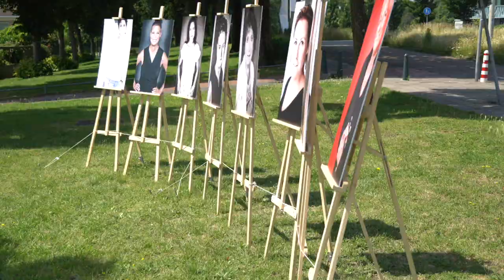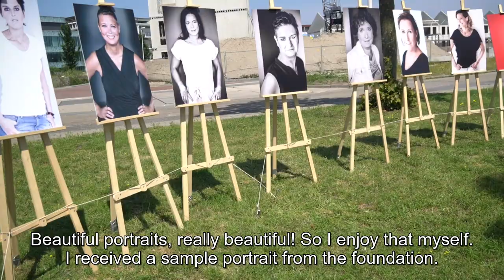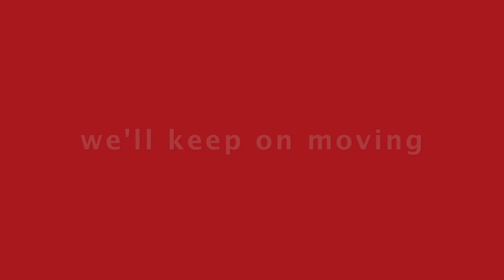Scleroderma framed on tour - HagaZiekenhuis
The travelling exhibition ' Scleroderma in the spotlight' in 2021 at HagaZiekenhuis, The Hague. Beautiful portraits of people with scleroderma, made by well-known photographer Hans-Peter van Velthoven. Dr. Anne Schouffoer, rheumatologistwith a special interest in systemic sclerosis, was interviewed on the spot about her work and how important and meaningful it is to raise international awareness for scleroderma.